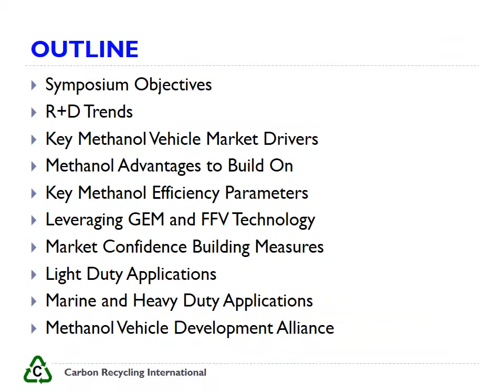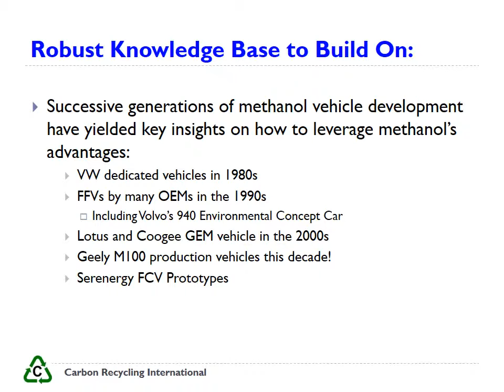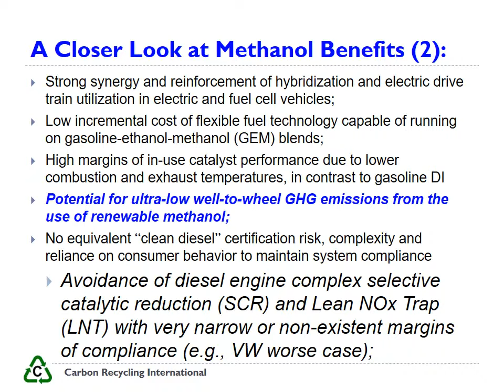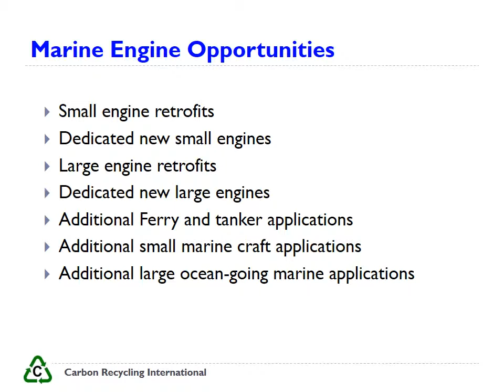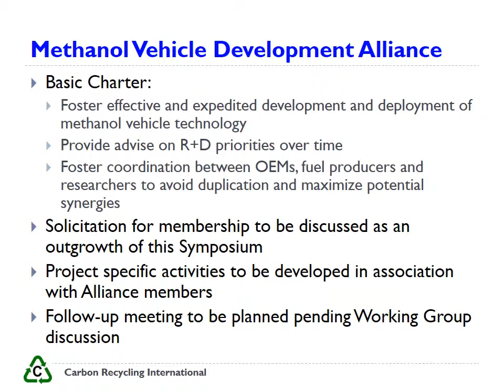SYMPOSIUM PW 1 Opening ppt on R+D Objectives